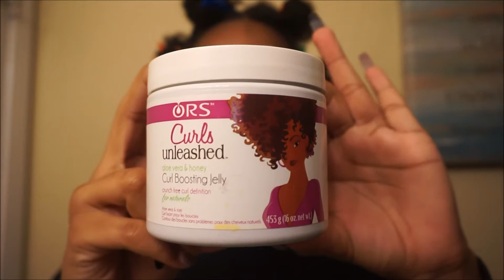WASH & GO FAIL! BF does my voiceover..FAIL!!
Hey guys!! In this video you will see me attempt but NOT achieve my wash and go using Curls Unleashed Curl Boosting Jelly... Some people may like the results however as I explain in the video I love definition and this gave me 0. It also left FLAKES and I was too lazy to re wash my hair so I had flakes for an entire week at work =/ Listen to my boyfriend try to do my voice over and give up like 50 times also lol...